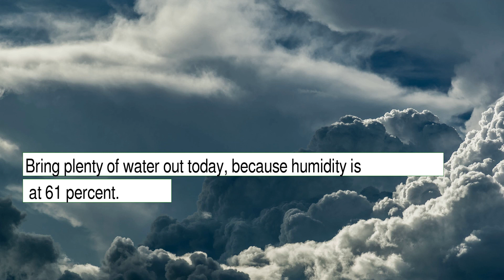Weather Forecast for Wednesday December 08, 2021 in East San Gabriel Valley, CA